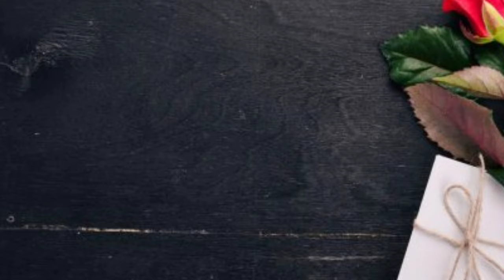How to draw KPAC Lalitha| കെ.പി.എ.സി ലളിതയെ എങ്ങനെ വരക്കാം| അരങ്ങൊഴിഞ്ഞ് അഭിനയ വിസ്മയം🌹🌹🌹